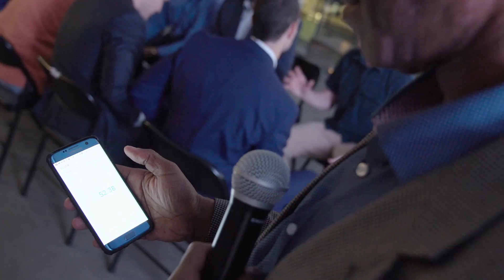Network After Work Pro-Speed Networking